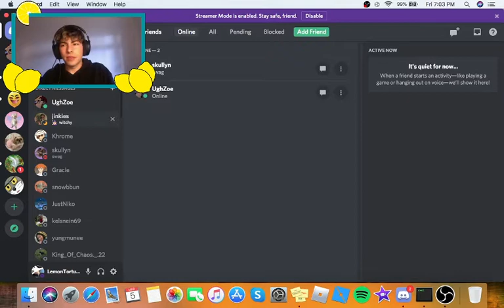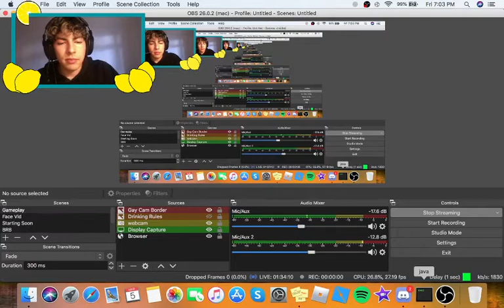STARTING THE TEMPLE || KIWI SMP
Full stream from Twitch! Just a casual gameplay stream and I start building the temple 10000 blocks away. Make sure to catch the streams live over on Twitch! They're more fun than the VOD's!

Catch my live streams here!!